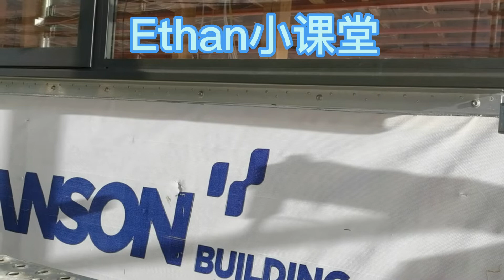新西兰木工新手错误锦集